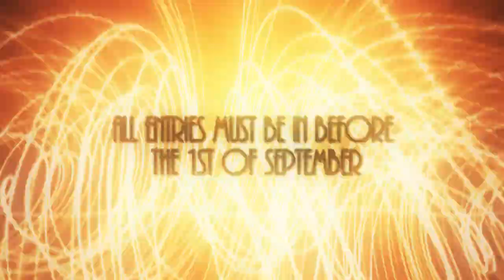Circus Overdrive #2 [22-09-2012, Pand14, Amsterdam]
Ladies and gentlemen, boys and girls, children of all ages from 18 and above!

Zaterdag 22 September is het tijd voor de tweede Hit 'n Run Soundsystem presents: Circus Overdrive!

Na de eerste zeer succesvolle editie gaan we weer terug naar Pand 14 in Amsterdam!

Omdat we voor muzikale variatie zijn maken we van deze gelegenheid gebruik om alles te brengen wat we leuk vinden, en wel gespreid over twee zalen.

De bovenzaal zal gevuld worden met de dikste Dubstep, rollende Drum 'n Bass en vetste Breakcore!
In de benedenzaal kan je genieten van spacende Acid, meeslepende Tekno en knetterharde Underground Hardcore!
Zoals je gewend bent van Hit 'n Run zal er veel aandacht besteedt worden aan zowel aankleding als geluid en line-up.
Zo zullen de visuals gebracht worden door de Hit 'n Run VJs en gaat het Hit 'n Run Soundsystem aangevuld worden met wat extra speakers van Target Sound zodat het dak van Pand 14 afgeblazen gaat worden!

De entree zal op basis zijn van donatie om zoveel mogelijk bij het free-party gevoel te blijven.

De line-up is als volgt:

Boven: Dubstep, Drum & Bass, Breakcore

- Sinister Souls (PRSPCT)
- Fabled Enemies (Break a Leg)
- Drop !u! (Drop!)
- Keen (Live!) (Lithemusic)
- King Pin (NYMNYR)
- Legion (Obs.cur)
- Nigel & Greg D (Hit 'n Run & Break a Leg)
- Vallen (Hit 'n Run)
- Jacob Inhuman (HnR Apprentice)
- Producer 118 (Hit 'n Run)

Beneden: Acid, Tekno, Underground Hardcore

- Martha Spark (ZMK)
- Manic (Cenobite)
- Epidemie (Live!)(Acid Infection)
- Vexer (Hacking the Machine)
- Frixion Fanatic (Live!) (Sick of Silence)
- Stefan ZMK (Obs.cur)
- Li-z (Hit 'n Run)
- D-cursed (Hit 'n Run)
- HnR EINDBAZEN!
- Winner of the Contest

MC: still isnt revived of that vocal overdose

Info:

Tijd: 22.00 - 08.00 (deuren geopend tot 03.00)
Lokatie: Pand 14, muntbergweg 14, 1011 ED Amsterdam
Entree: Donatie

LET OP!!! ER MOGEN 400 PERSONEN NAAR BINNEN DUS KOM VROEG!!!
- 18+
- Kans op fouillering: (drank/harddrugs/ID/stiften/spuitbussen)
- Voor een soepele doorloop bij de deur, LAAT JE TAS EN/OF JAS IN DE AUTO OF THUIS!

CONTEST
Contest time! We think it's cool to give new people a chance to play on our events, so we are looking for an opening act for the steady beats room at the next Circus Overdrive event. Keywords: dark/downtempo/speedlimit 150 bpm. Put your 60 minutes demo on soundcloud and send it to " " before 1 September, accompanied by a tracklist and tell us what equipment you used to record the demo.